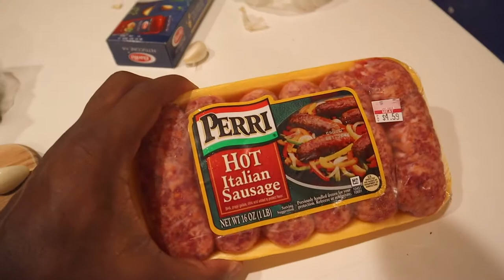Cook with Rye and I 🤌🏾👨🏾‍🍳👩🏾‍🍳